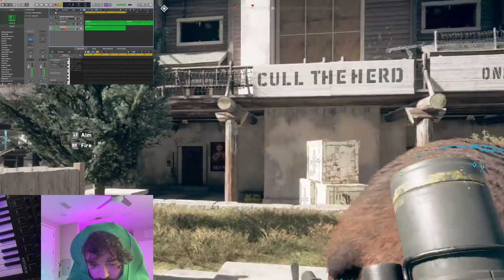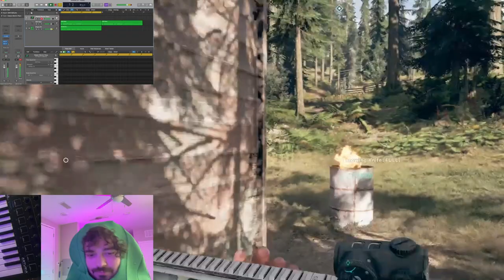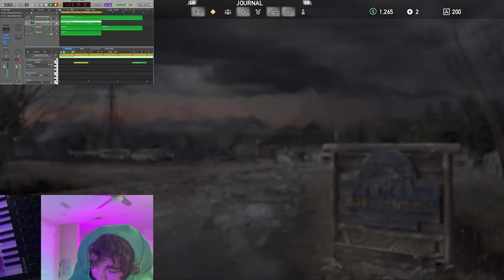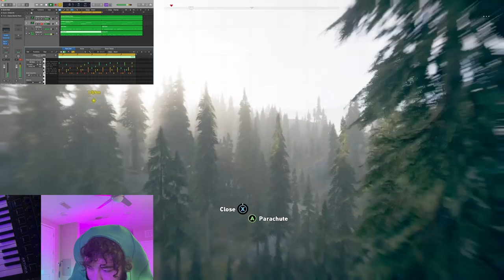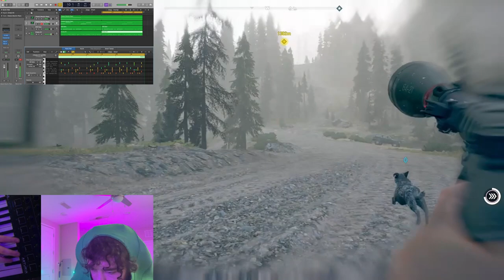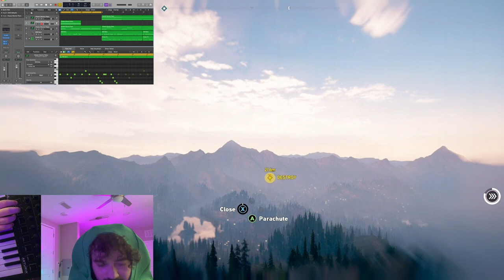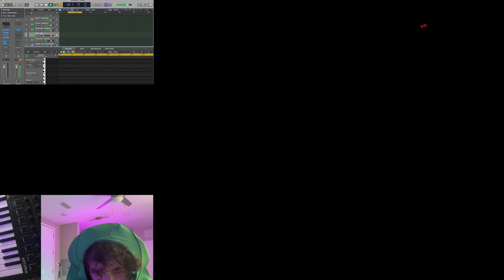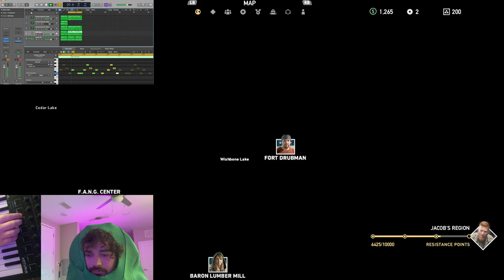How To Make A Trippy/Hard Old School type beat - Giant Pickle w/ Young Honey (Far Cry 5: Part 14)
Rick turns himself into a pickle and he's god, I do it and I'm unhinged..